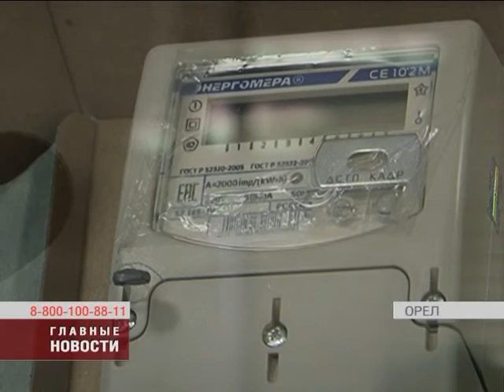Новый вид мошенничества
Сотрудники «Орловского энергосбыта» не ходят по квартирам и не требуют горожан заменить счетчики. Жителей города призывают быть бдительными, дабы не обмануться. Десятки позвонивших на горячую линию компании уже столкнулись с мошенниками.